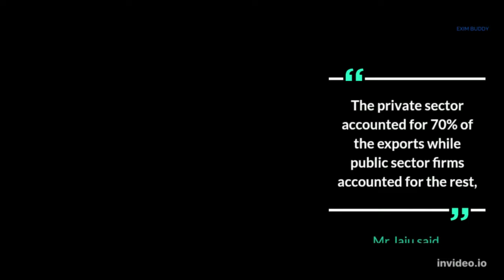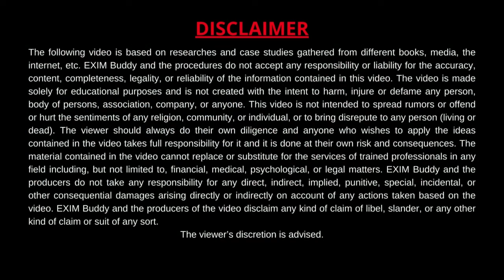Defense export by India in 2021-2022 touches record high | EXIM Buddy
In addition, South East asia, the middleeast, and africa were the other major regions that imported from india

Reflecting a gradual shift in the Indian defense equipment and systems manufacturing India has been able to gross the highest sale, with the United States being the biggest importer of Indian Defence goods, according to the Ministry of Defence.

Sanjay Jaju, Additional Secretary in the Defence Ministry on Friday told that the country’s defense exports for 2021-22 were Rs 13,000 crore, the highest portion of ale going to the US.

In addition, South East Asia, the Middle East, and Africa were the other major regions imported from India.

"In 2021-22, we have recorded Rs 13,000 crore of exports which is the highest ever export number that we have recorded in defense," Sanjay Jaju, Additional Secretary in the Department of Defence Production (DDP), told a press briefing.

“The private sector accounted for 70% of the exports while public sector firms accounted for the rest,” Mr. Jaju said.

Earlier the private sector used to account for 90% and now the share of DPSUs has gone up, he added.

The exports in 2021-22 were almost eight times what they were about five years back, he added.

India's defence exports were worth Rs 8,434 crore in 2020-21, Rs 9,115 crore in 2019-20 and Rs 2,059 crore in 2015-16.

"There has been good progress. Of course, two years of COVID-19 was a bit of a setback. But this year, we have been able to record this number (of Rs 13,000 crore)," he noted.

At an event titled "Artificial Intelligence in Defence" on Monday, the defense ministry will reward a private sector organization and another from the public sector that performed the best in defense exports, he said.

Generally, he said, private sector companies dominate the defense exports market with a share of almost 90 percent.

Last year, Indian public sector companies also did well contributing 30 percent to the country's defense exports, he added.

Dear Viewers,

As a Certified Import Export Company, We would like to share our real-time experience and knowledge through EXIM Buddy | We Guide You.

Benefits of Starting Import Export Business:
foreign exchange, international relations, incentives, employment

Basic Requirement for Starting Import Export Business:
Company Name, PAN, GST, IEC, RCMC.